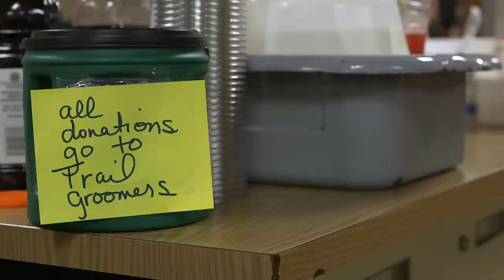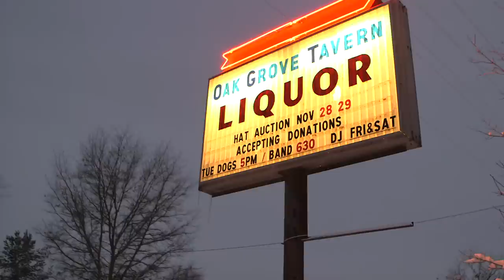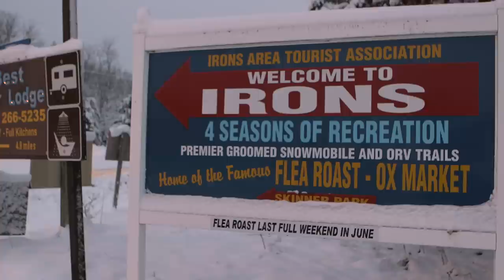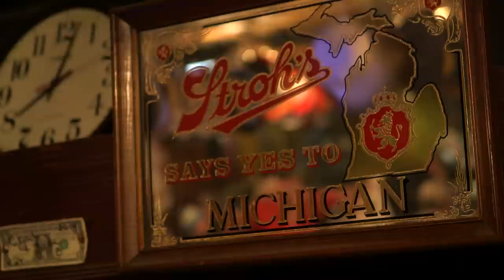Hat Auction - Short Documentary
Summary:

Every year in the small town of Irons, MI snowmobile enthusiasts gather at the Oak Grove Tavern for a unique and quirky “hat auction”; an event that is held to fund the grooming of local ORV trails.

Directed by Nick Nummerdor & Andrew J. Morgan
Editing by Charlie Kessler
Produced by Little Cabin Films
Sound Mix - Mike Koza

Special Thanks to the Oak Grove Tavern & Irons Area Tourist Association.